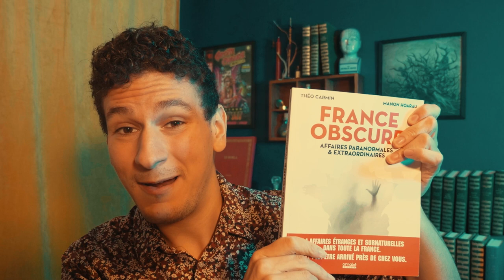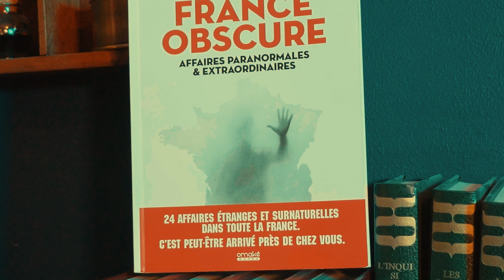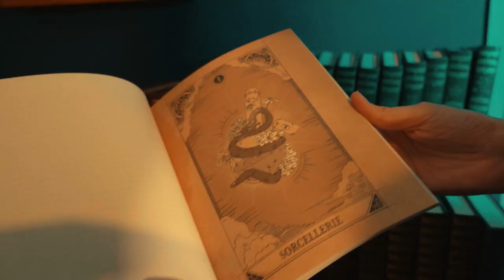24 affaires paranormales et extraordinaires, mon livre-enquête "France Obscure" sort en librairie !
L'an dernier, j'ai co-écrit un livre-enquête avec Manon Hoarau dont les chapitres sont illustrés par Hypathie Aswang. "France Obscure" est disponible à l'achat à partir du  7 octobre dans vos librairies !